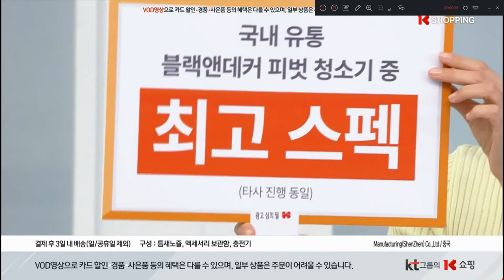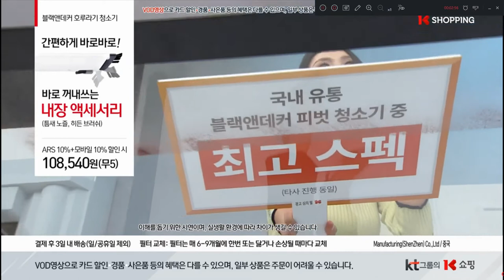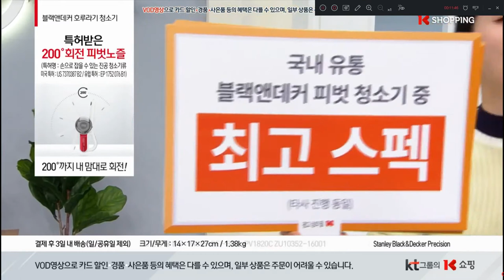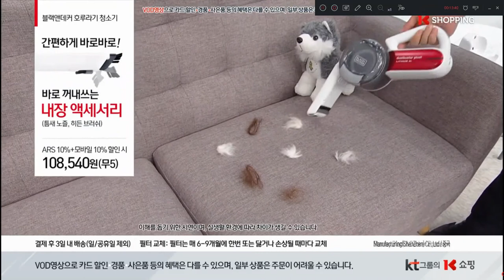K쇼핑 쇼호스트이창훈 호루라기청소기 블랙앤데커무선청소기 호루라기리얼후기 차량용청소기추천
cremo TV